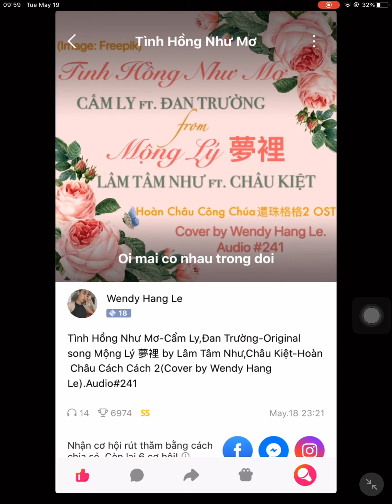Tình Hồng Như Mơ/Original song: Mộng Lý 夢裡 - Cẩm Ly, Đan Trường (Cover by Wendy Hang Le). Audio #241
Tình Hồng Như Mơ - Cẩm Ly & Đan Trường - From original song “Mộng Lý 夢裡/ 梦里 Meng Li” by Lâm Tâm Như 林心如 Ruby Lin & Châu Kiệt 周杰 Zhou Jie - Hoàn Châu Công Chúa 2/ My Fair Princess 2/ Return of the Pearl Princess 2 還珠格格 OST (Cover by Wendy Hang Le). Audio #241 {Image: Freepik}

🎶 Ánh mắt ấy quá thắm thiết ân tình
Người ơi bao đêm em luôn thầm nhớ
Có sóng gió lòng em vẫn yêu người
Tình yêu anh trao em luôn đắm say.
Tình hồng như mơ, tình nồng như thơ
Dù thời gian bao đắng cay đổi thay
Từng lời em nói đừng làm mây khói
Mình cùng chung đôi giấc mơ uyên ương.
Từng đêm dài người tình có hay chăng
Người em xinh tươi lung linh màu mắt
Nàng cho hồn anh phiêu lãng nơi nào
Và bao đêm anh luôn mơ dáng em.
Từng lời anh nói đừng làm mây khói
Có sóng gió bao bão tố
Ta luôn bên nhau mãi không xa rời
Ánh mắt người luôn ấm nồng
Dìu em đi qua bao nhiêu khó khăn.
Cất tiếng hát trong nắng ấm
Đôi ta yêu nhau thiết tha không rời
Núi có mòn hoa có tàn
Người yêu ơi mãi có nhau trong đời.